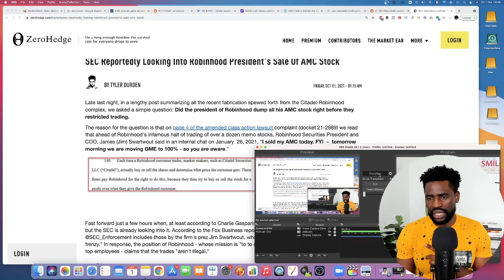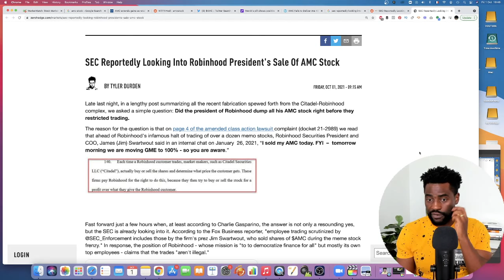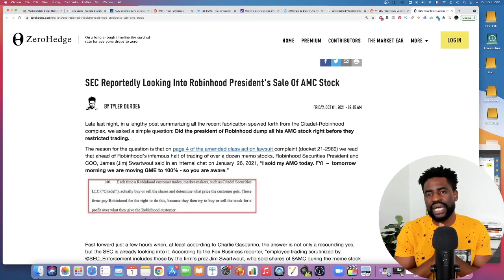AMC Stock - Robinhood Or How To Get Away With Fraud?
AMC Stock finished the week on a green note gaining 1% This Friday.

In this video I share with you the news around SEC looking into robinhood president sale of AMC tock timing...